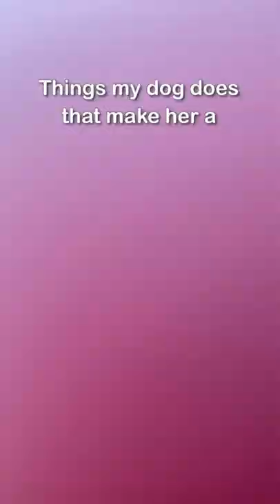FUNNIEST DOG VIDEOS .SAMOYED- THE GOOD GIRL🐕💗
@Mila Burma- Today on funniest dog & cat videos I share a special dog breed close to my heart, the beautiful Samoyed. I recall one Sammy in particular called  Laika & she had character in spades & love for everyone- I can't remember a dog or person she didn't love.
Samoyeds are among the dog breeds that originate from possibly the coldest place on earth, Siberia.
The original people of that frozen land mass would bring these wonderful dogs into their sleeping area to keep them warm as they slept, win win for both dog and people.
Samoyeds are a loving, loyal breed and always happy to please their family & when you actually make contact with them their smiles and carefree demeanour are happiness on buttered toast! You know what I mean.
Let's celebrate  this wonderful dog breed THE SAMOYED with a compilation of cute Samoyed dog & puppy videos @ Mila Burma Funniest Dog & Cat Videos.

Video Credits